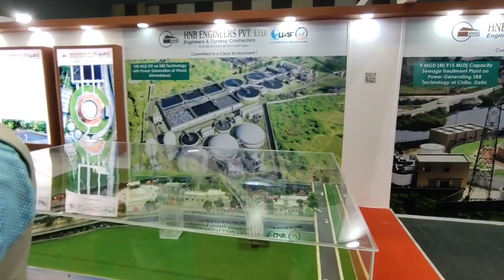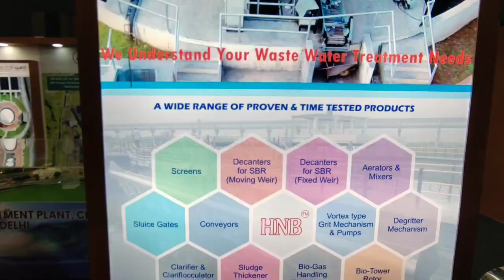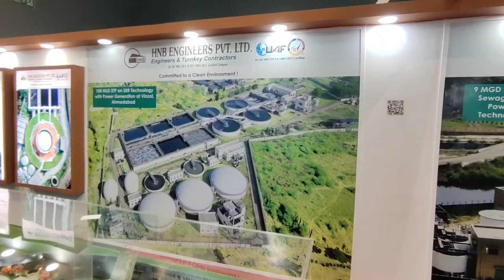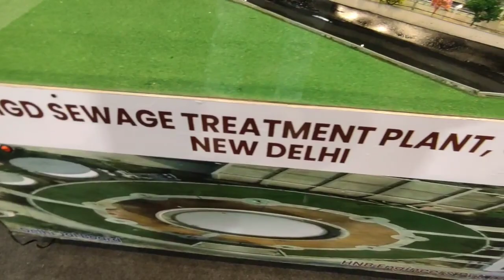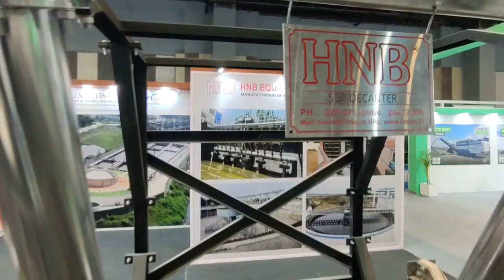Water & waste expo 2023 | HNB ENGINEERING PVT LTD .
Confederation of Indian Industry (CII) is pleased to announce its flagship event Water & Waste Expo 2023 scheduled from 16 to 18 February 2023 at Pragati Maidan New Delhi. The Expo would be hosted at the capital city of India New Delhi - the powerhouse for the water and solid waste industry.

Water & Waste Expo will be a biannual event and aims at providing an excellent international platform to showcase the full range of environmental technologies and services with a comprehensive product portfolio from basic to highly sophisticated environmental solutions from domestic and international exhibitors.

The event is expected to have knowledge sessions with a focus on sustainable products for sustainable consumption – “Circular Economy”. This would attract large number of B2B meetings that would bring together industry experts and government bodies to share and express their views on solutions and topics covering all relevant environmental sectors including water sewage waste recycling and energy conservation management in India.

Water & Waste Expo 2023